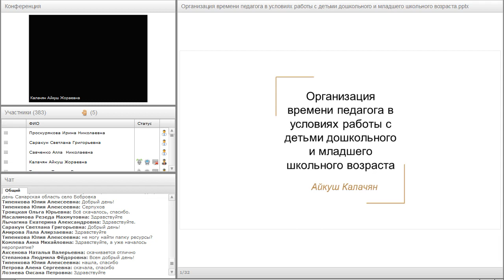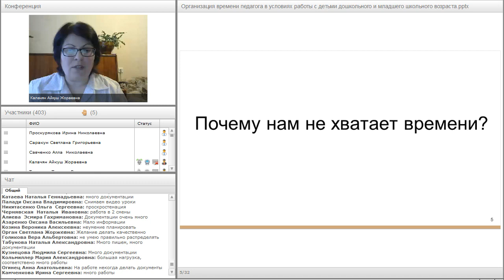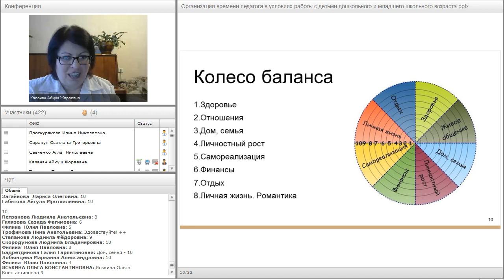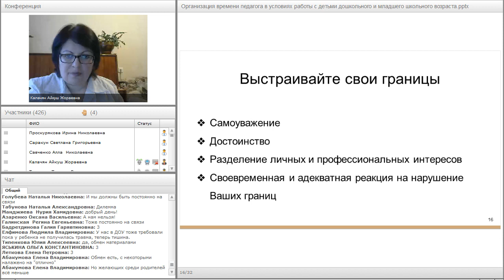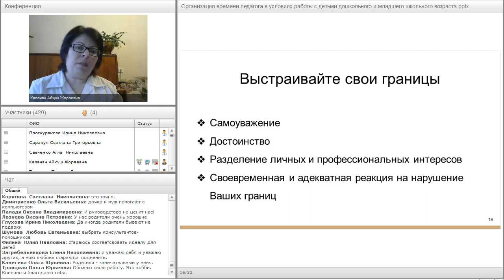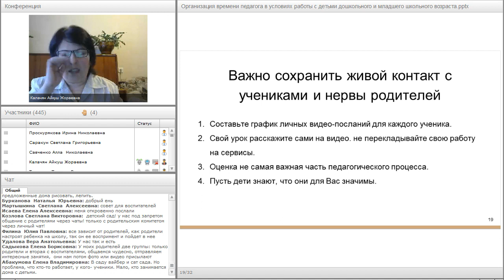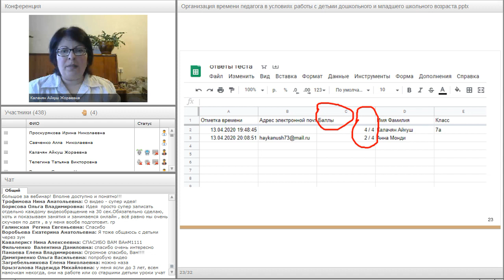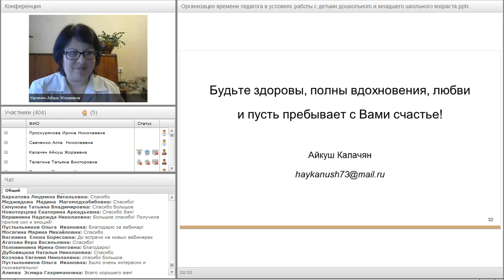Организация времени педагога в условиях работы с детьми дошкольного и младшего школьного возраста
Вебинар
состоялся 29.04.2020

Самый ценный капитал в наши дни – это время. Оно же наиболее неуправляемое явление, особенно для учителя, у которого есть временные рамки в процессе уроков и занятий, а часть подготовительной работы проводится дома. В итоге очень легко забегаться так, что не хватает времени ни на занятиях, ни дома, особенно для организации личных дел и общения с родными. Как организовать время для работы и жизни поговорим на вебинаре.